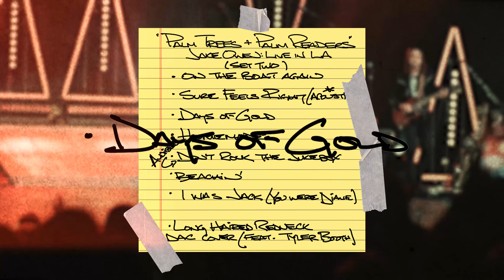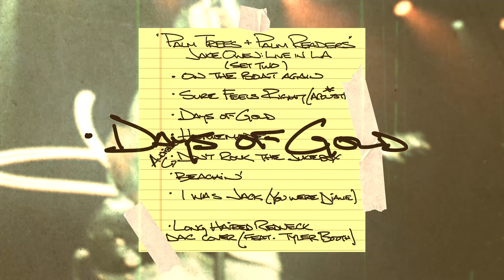"Days Of Gold" (Official Visualizer)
"Palm Trees & Palm Readers" Jake Owen: Live in LA (Set 2)

Live from the Wiltern Theatre Los Angeles:
On The Boat Again
Sure Feels Right
Days of Gold
Homemade
Don't Rock The Jukebox (Alan Jackson cover)
Beachin'
I was Jack (You Were Diane)
Long Haired Redneck (ft. Tyler Booth) (David Allen Cole cover)